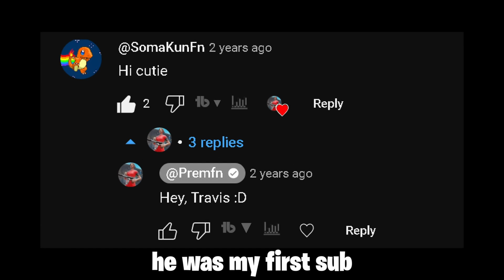Whatever this video makes I’ll give to my friend..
Clutch For a New Monitor..